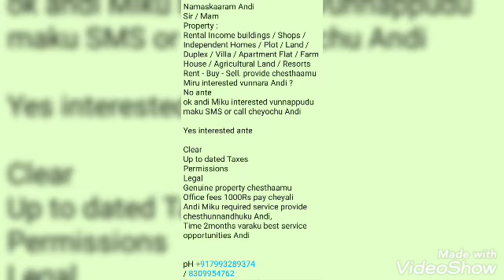property : RENT | SELL | BUY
Namaskaaram Andi
Sir / Mam
Property :
Rental Income buildings / Shops / Independent Homes / Plot / Land / Duplex / Villa / Apartment Flat / Farm House / Agricultural Land / Resorts
Rent - Buy - Sell. provide chesthaamu
Miru interested vunnara Andi ?
No ante
ok andi Miku interested vunnappudu maku SMS or call cheyochu Andi

Yes interested ante

Clear
Up to dated Taxes
Permissions
Legal
Genuine property chesthaamu
Office fees 1000Rs pay cheyali Andi Miku required service provide chesthunnandhuku Andi,
Time 2months varaku best service opportunities Andi

Office
Jubileehills
Meerpet
Santhoshnagar
Dilsuknagar